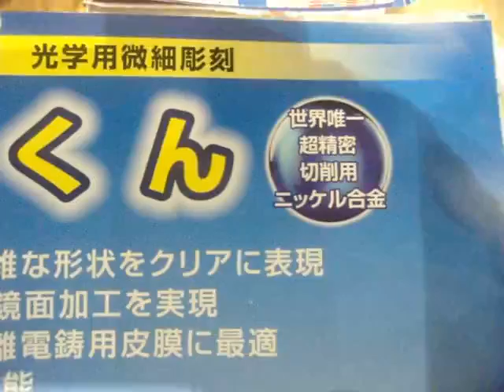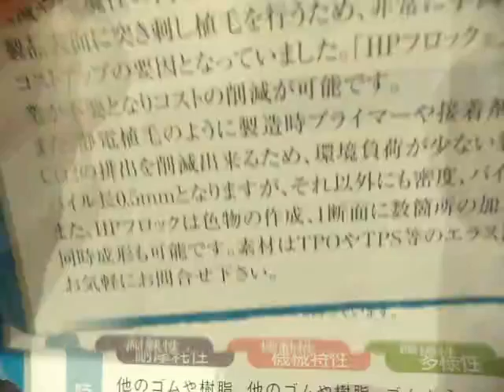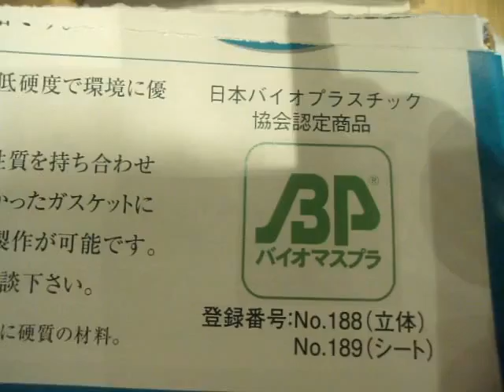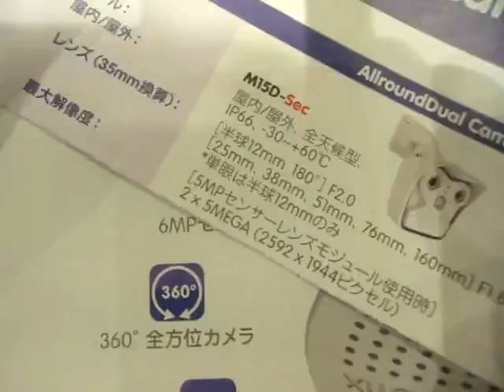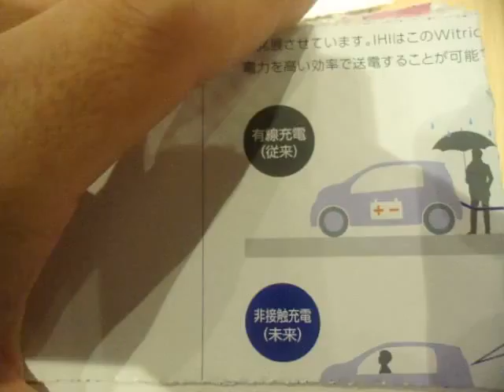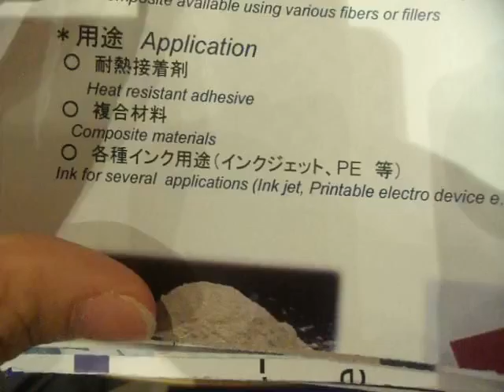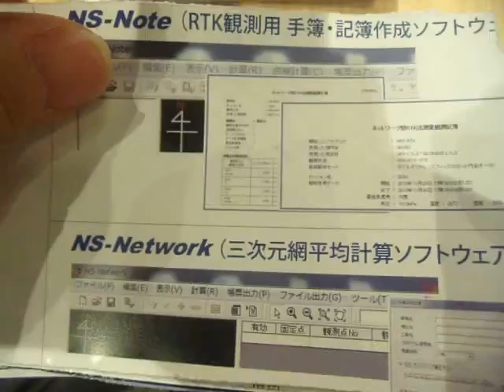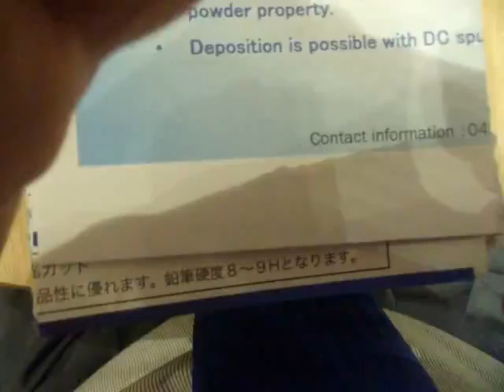GEDC6453 2016.04.16 有楽町 ドトール 電気ビル ダイソー内幸町 名刺つくり ＨＩＴＡＣＨＩ 熊本地震ＮＥＷＳ